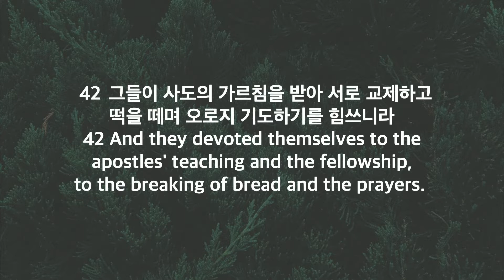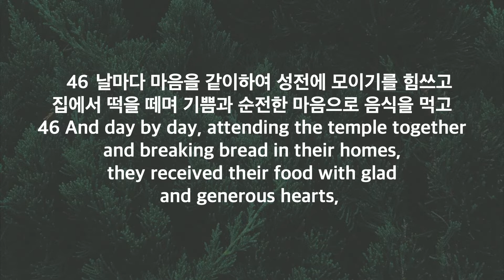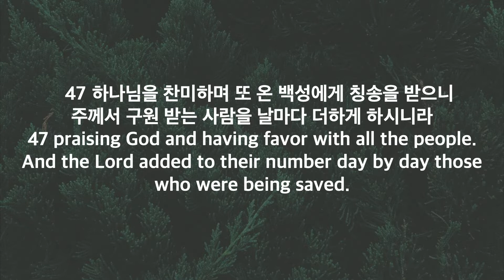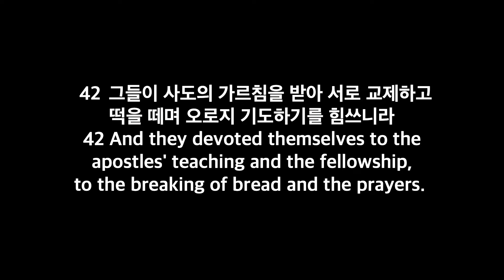"카타콤의 기억 Memory of the Catacombs" | 주님이 함께하는 교회 | 박성수 목사 1부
사도행전 Acts 2:42-47